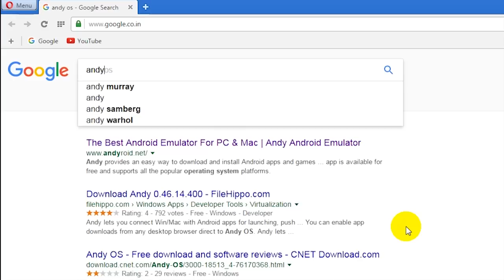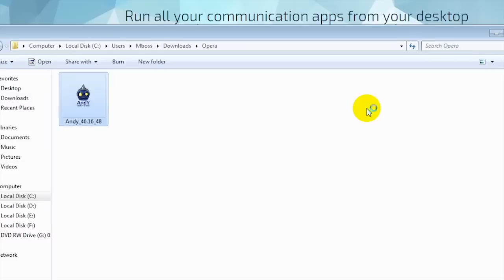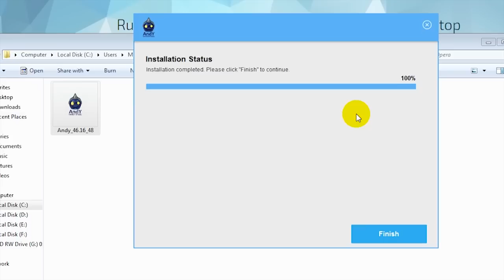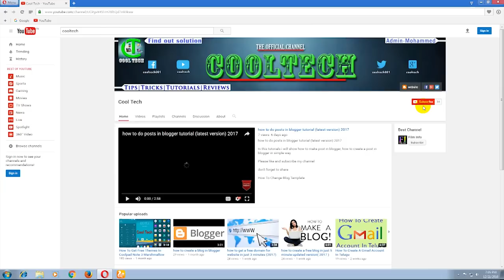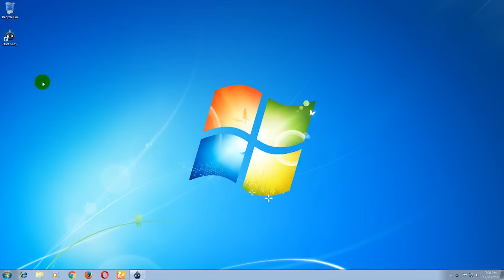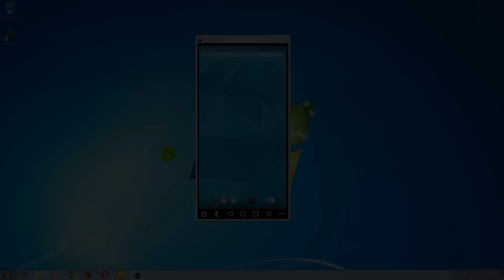Android Emulator for PC Best & Fastest ( New Version 2017 ) - Andy emulator for PC - Cool Tech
Cool Tech Given information about an android emulator for PC
The fastest & best emulator very easy to installation and friendly use application for computer users.

So watch carefully full tutorial

Thnak you for watching